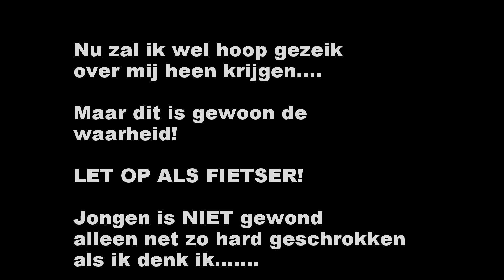Einde van je leven op deze manier?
Dit is enkel een waarschuwing! Ik had al afgeremd en reed geen 50 meer maar 30 ongeveer.

En hele groep door rood! Fijn die scholen die weer zijn begonnen!